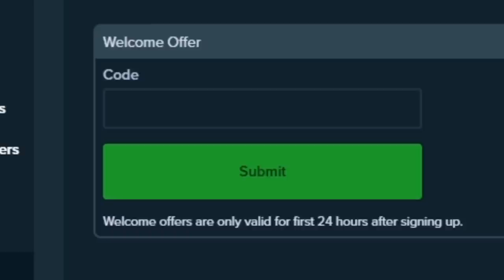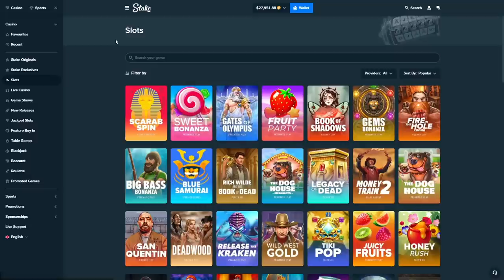$20,000 Hot Fiesta buy payed?!